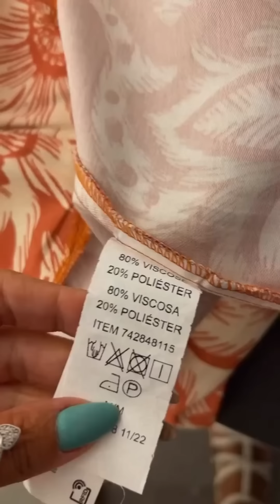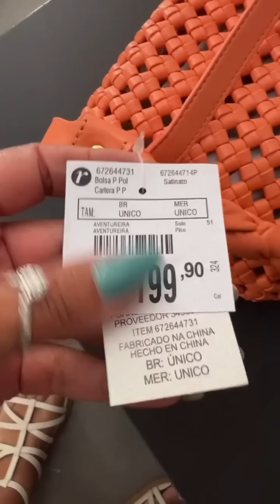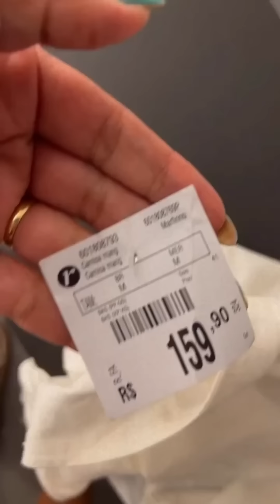LOOKS RENNER provador com novidades de verão 2023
só funciona através dos links

30,00 off no site
40,00 off no app
(primeira compra acima de 150,)

Sem valor mínimo.

Só vale nas peças de valor cheio.

♦ MEDIDAS👇🏻

• Altura 1,72
• Peso 76 kg
• Busto:96 cm
• Cintura: 76 cm
• Quadril 108